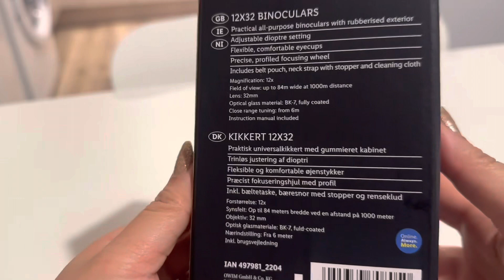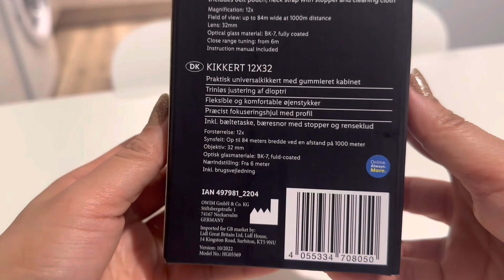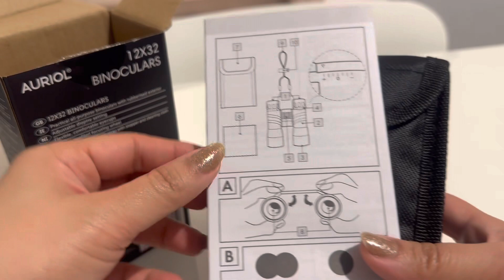Auriol Binoculars 12x32